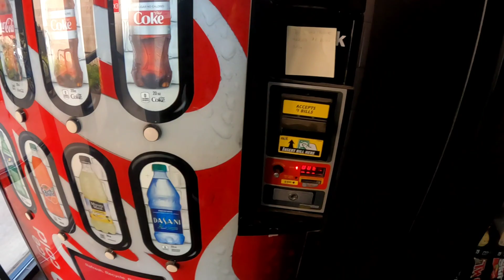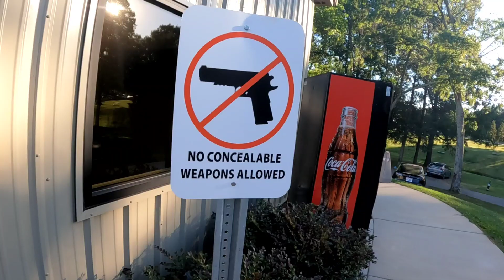AMERIKADA SON HAFTALAR | Work and Travel 2022 | Amerikada ilk işimle ilgili bilgiler | Carowinds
Work and travelda son haftalara yaklaşıyoruz videolara kaldığım yerden devam etmeye başlıyorum sizlere hafif vlog tarzında eğlenceli videolar çekmeye tüm edindiğim bilgileri sizlerle paylaşmaya greencardla tekrardan bu serüvene kaldığım yerden devam ediceğim heycanlı vakitleri sizlerle paylaşmaya çalışıcam  şimdiden iyi seyirler dilerim :)